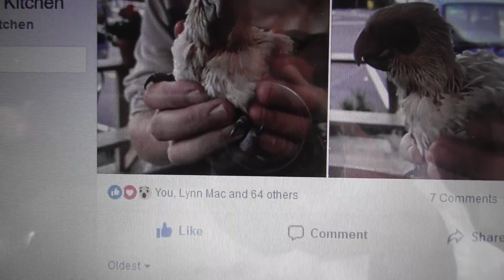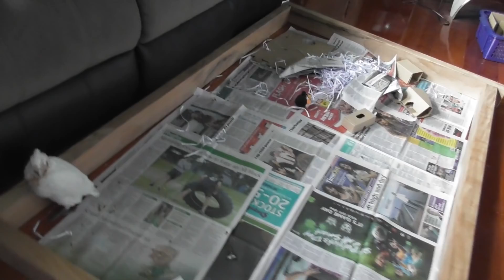Ella the Corella Part 3 | Raising a Parrot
What we fed Ella as a baby Ella the Corella Part 3 | Happy Thanksgiving
Ella goes away on another trip!

Extra features include videos not available on Youtube, Ringtones, Being able to download videos, personalised videos, photos, more personal comments and more.

for more aviary, bird and animal videos (as well as the odd travel video and the like)